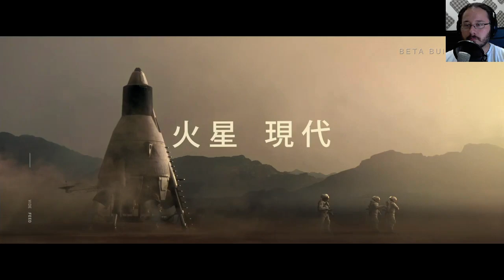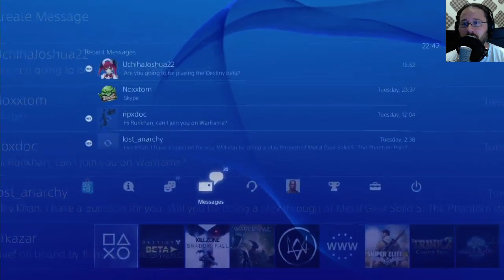Destiny Gameplay Livestream [Beta]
Destiny Beta Gameplay Livestream

This title will be available available on:
Playstation 4, Playstation 3, Xbox One, Xbox 360
(Video was recorded on Playstation 4)

"Destiny Beta Livestream"